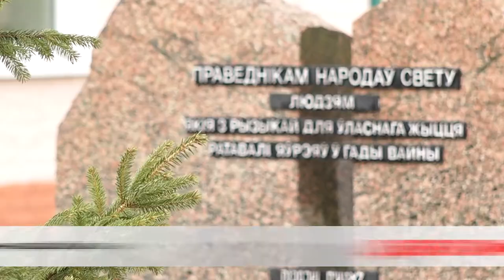Новый туристический маршрут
В Бобруйске обсудили развитие туризма. Самые востребованные направления – оздоровительное, религиозное, деловое и культурное.  Только в прошлом году город посетили свыше 26-ти тысяч туристов.